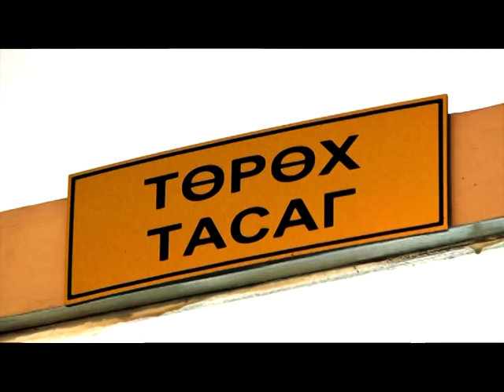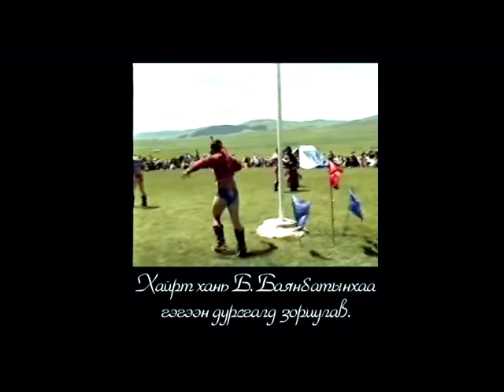batbold tenger zayatai aab